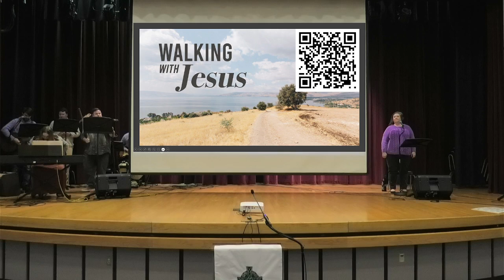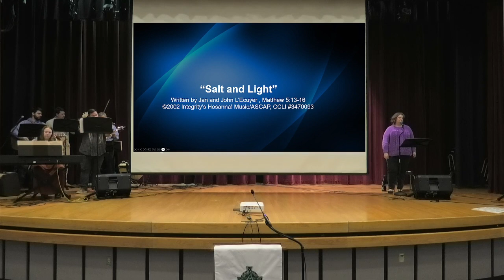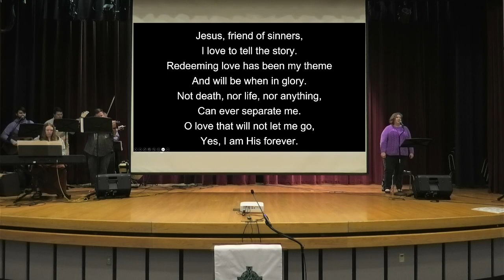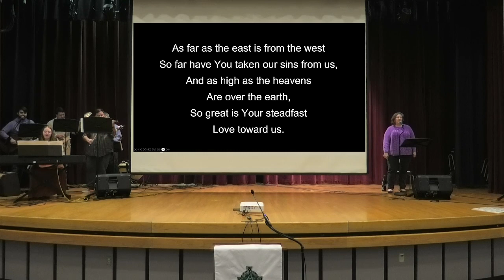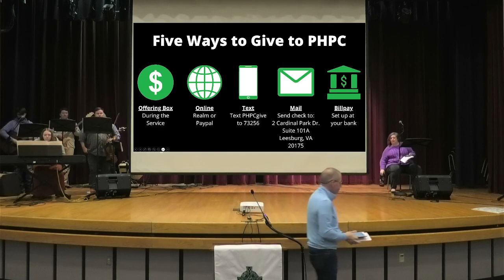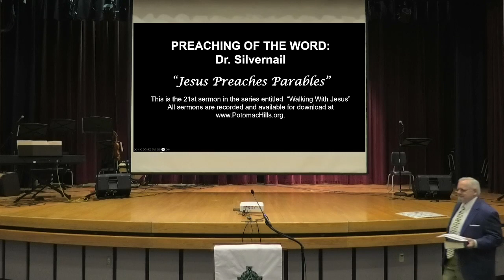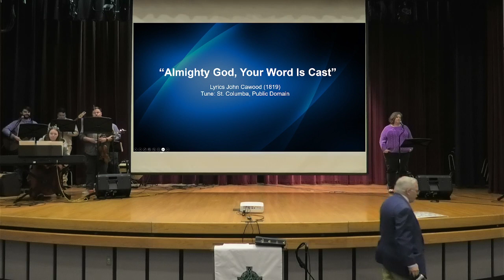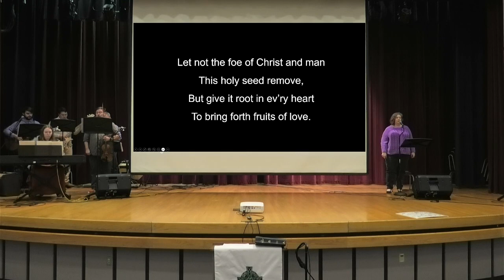PHPC Worship Service 4-21-24